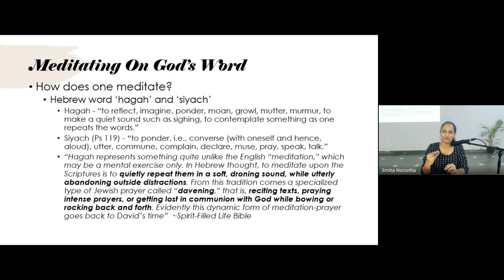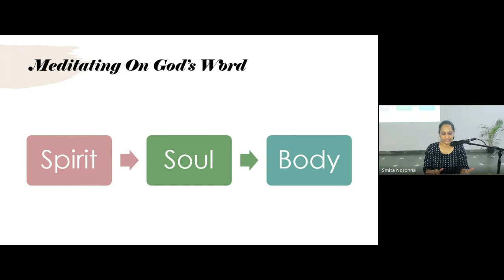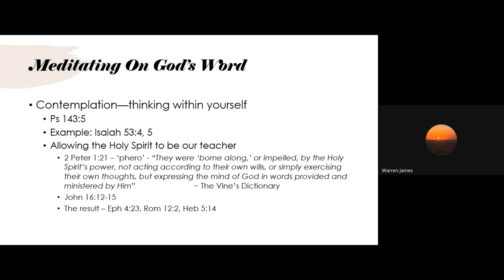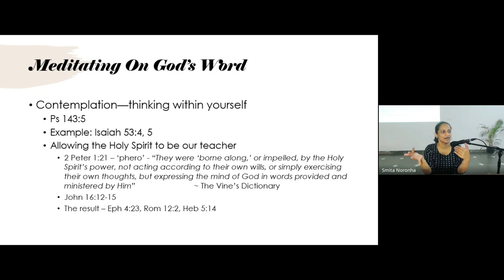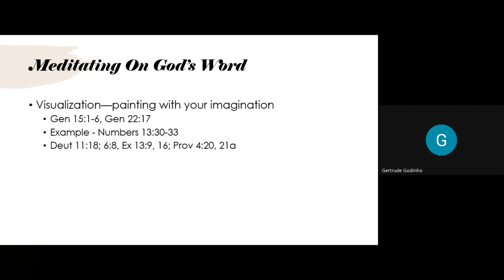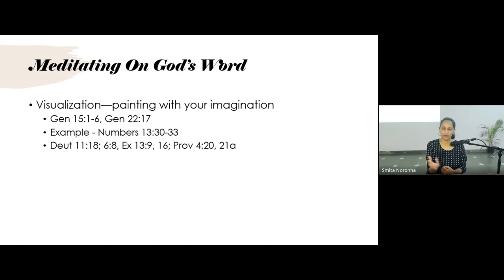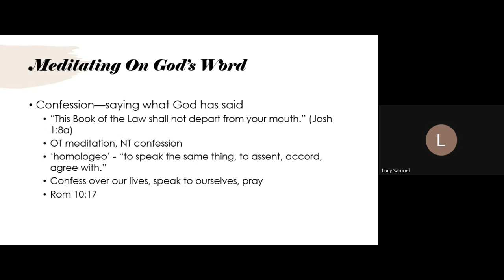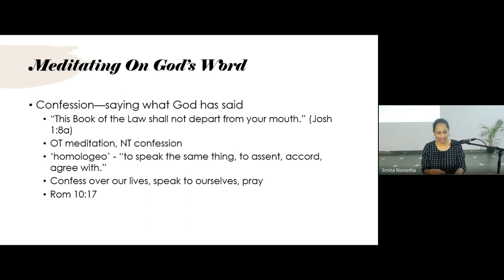Interpreting Scripture (Hermeneutics) | Lecture 6 : BC106-IS-20240122